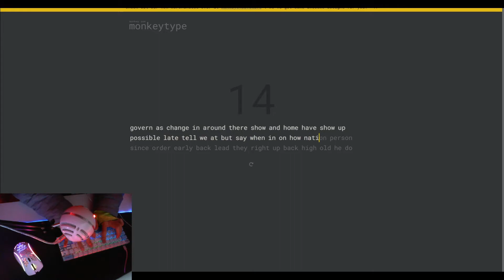SOUND TEST (Typing Test) | LUBED GATERON YELLOW SWITCHES IN GK61x | MONKEY TYPE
Lubed Gateron Yellow Switches on monkeytype